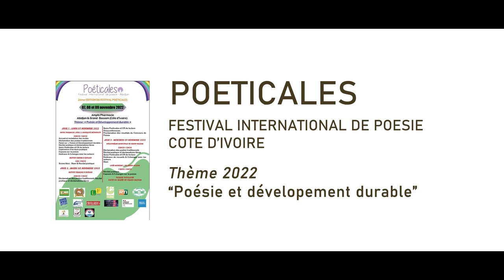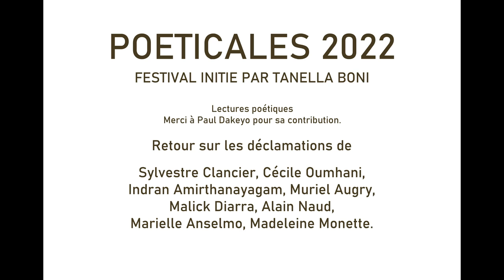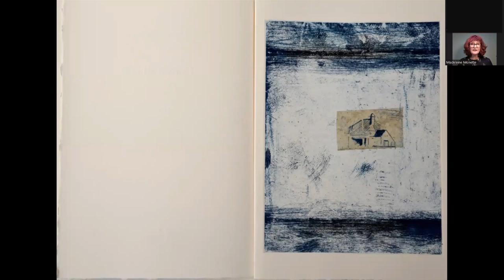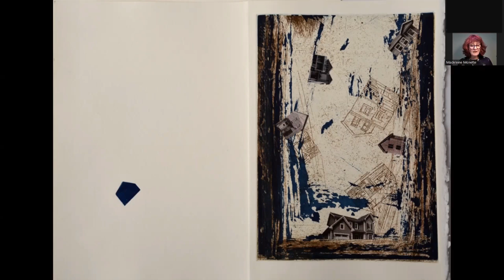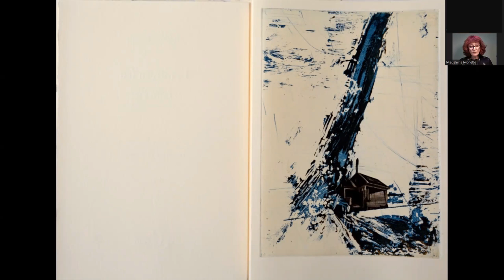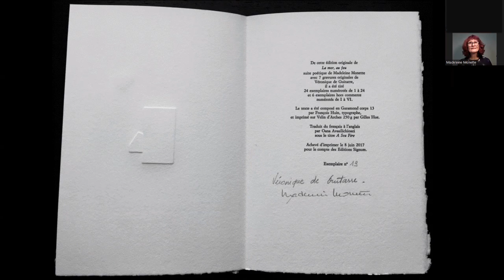POETICALES 2022. Poètes du monde autour d'un festival en Cote d'Ivoire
Mes remerciements à Tanella Boni, fondatrice du festival, et à Christina Goh pour su impeccable organisation.